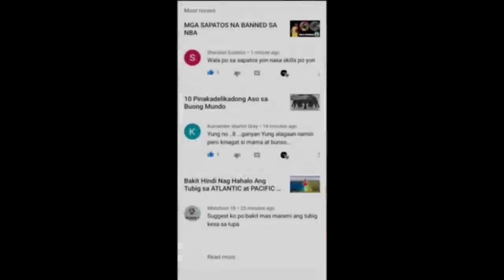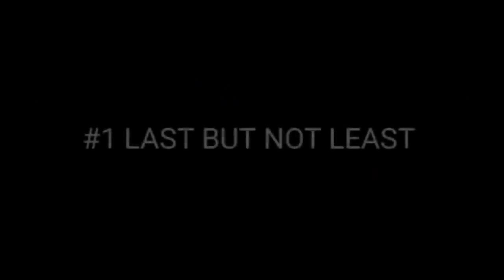Mga Pinakamababait Na Aso Sa Mundo, Isa Ba Sa Kanila Ang Aso Mo? Panoorin Natin.